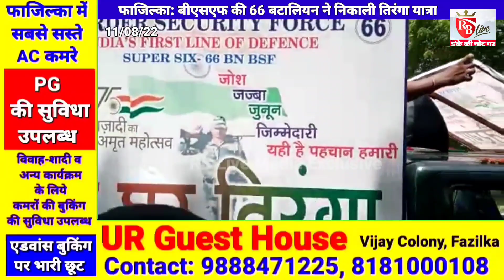फाजिल्का: बीएसएफ की 66 बटालियन ने निकाली तिरंगा यात्रा 11/08/22